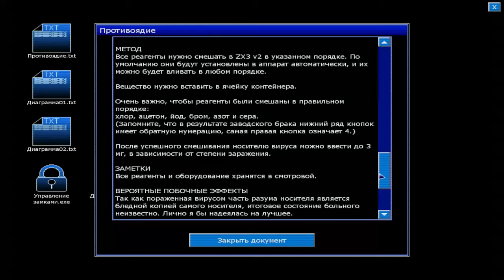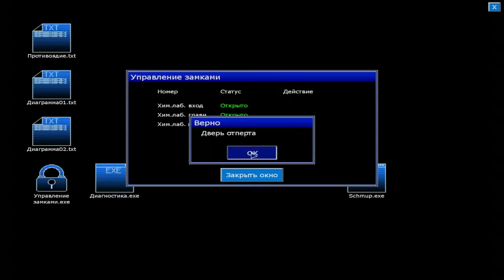Прохождение Penumbra: Black Plague #4 - Амабель Свансон